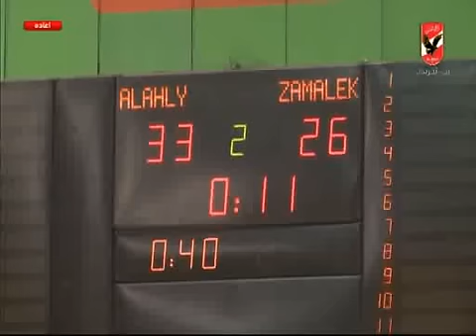كريم السعيد يستعرض اخبار ملوك الصالات بالنادى الاهلى